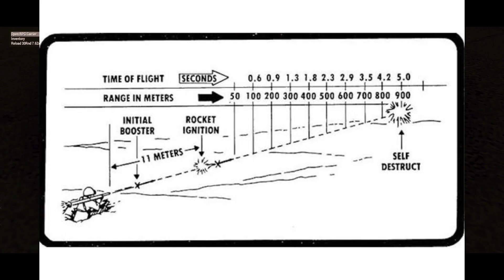War is hell (NOT real war footage CNN...)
memes aside I love ops where I'm just a lil man doin lil man things

Go where im told
Eat who im told to eat
ect.

Ill cut it down to like 10 minutes soon lol